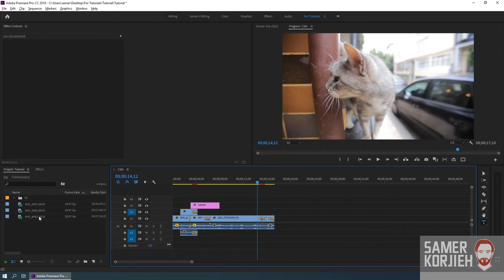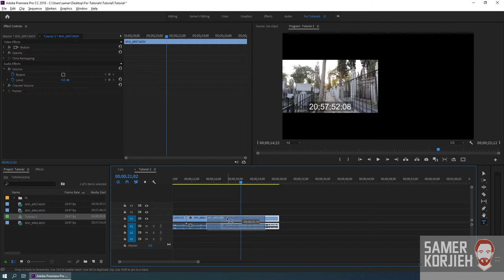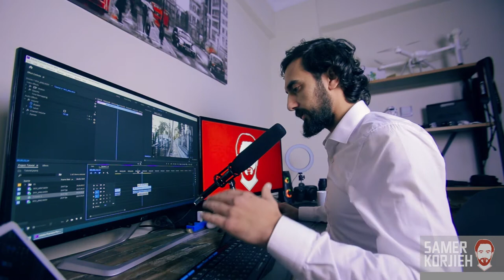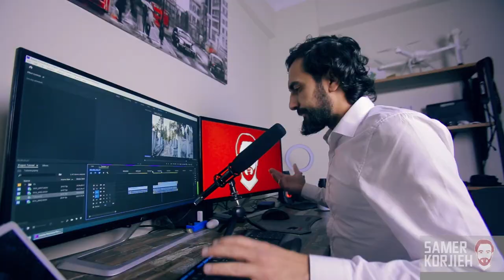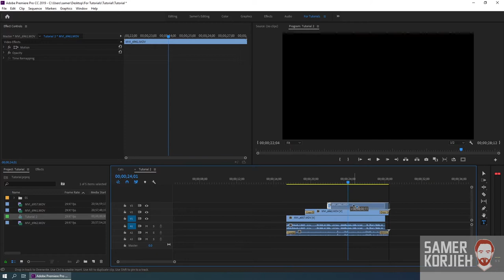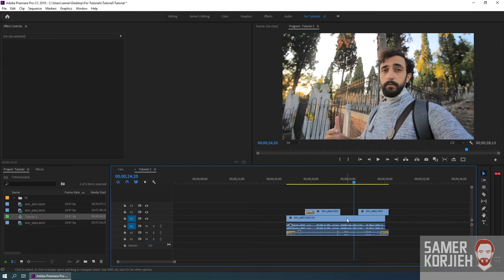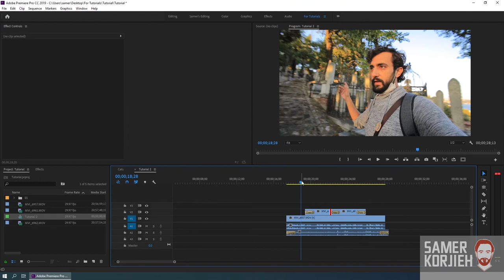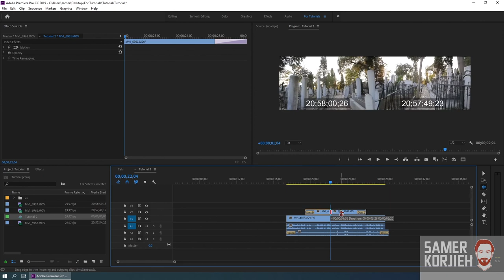تعليم أدوبي بريميير حلقة 5 - إختصار فصل الفيديو عن الصورة - Adobe Premiere Tutorials in ARABIC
المقدمة: (0:00)
طريقة عمل New Sequence بطريقة سريعة: (1:05)
التعامل مع الصوت: (2:22)
إختصار لتقصير الفيديو/الصورة دون فك الربط بينهما: (8:34)
ملاحظة هامة في العمل: (15:44)